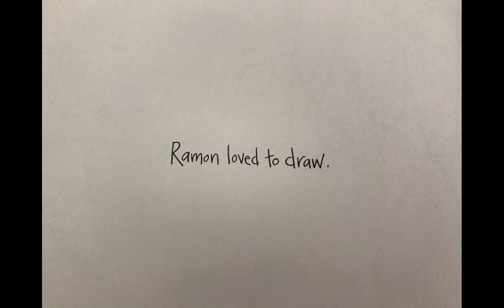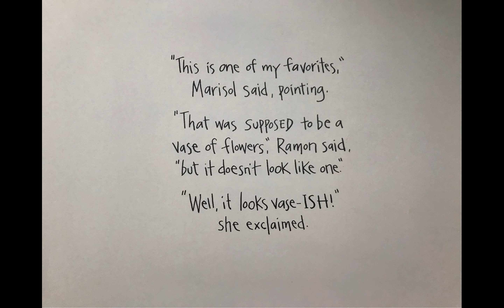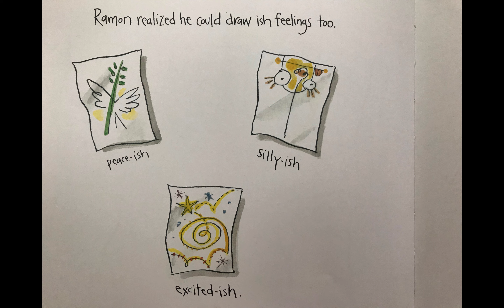Ish by Peter Reynolds | Read Aloud Book for Children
Ramon loved to draw. He drew everywhere. He never put down his pencil until ... his older brother pointed out that his drawings were not quite right. Since this one remark, Ramon's passion for drawing turned into a struggle foe perfection. Finally, Ramon's younger sister, Marisol, helps him to see the world through different eyes which valued his expression, rather than getting his drawings just "right". With his newfound confidence, Ramon's world becomes filled once again with art and joy. We are sharing educational contents, enriching and promoting children's knowledge and creativity